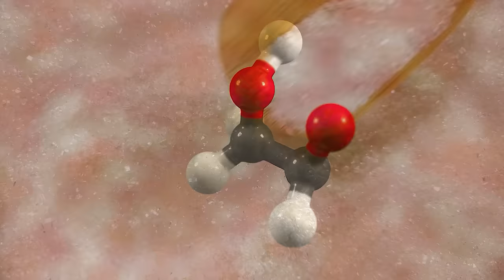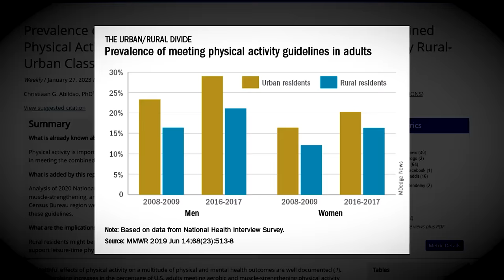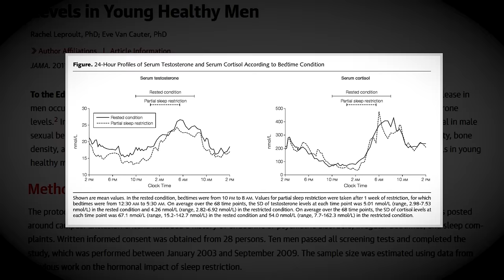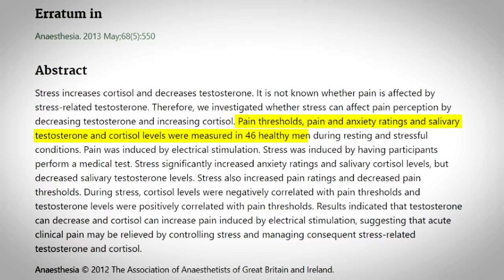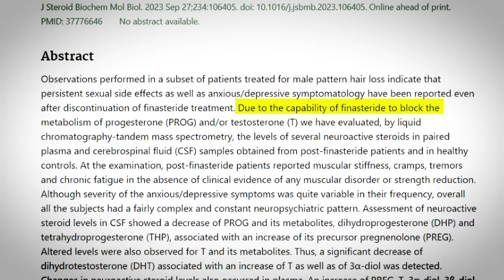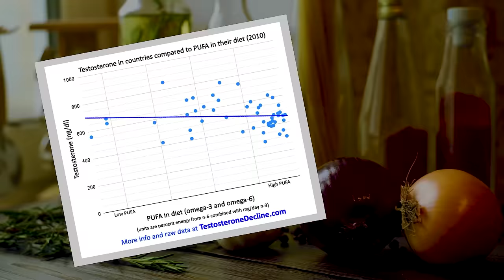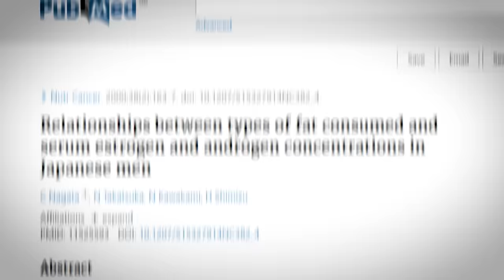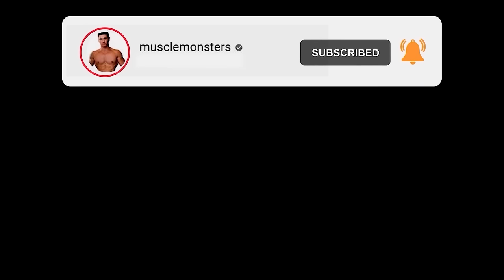10 Worst Testosterone Killers (avoid at all costs!)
Low testosterone doesn’t just affect how much muscle and strength you can build. It can also have a huge impact on everyday activities and mindset. From chronically low energy and mood swings to poor heart health and tanked libido.

If not addressed, low testosterone can become a nightmare.

If you suspect you have low T and suffer from some of the more common symptoms such as reduced sex drive, reduced erectile function, loss of body hair, muscle loss, low energy, weight gain, or have symptoms of depression, it would be wise to get your levels checked out by a medical professional.

That said, before you resort to testosterone injections or dangerous medications, I recommend addressing the low hanging fruit. Small changes than can make the biggest difference in your testosterone levels.

That’s why in this video, I want to share the 10 worst testosterone killers you must avoid, so that you can finally get your hormones back in order naturally.